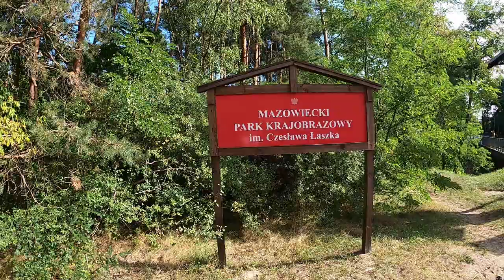Spływ kajakowy Świder - mazowieckie kajaki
Cześć!

Dziś zapraszamy Was na wirtualny spływ rzeką Świder w okolicach Otwocka, w województwie mazowieckim.

W filmie przedstawimy tą piękną i bardzo ciekawą rzeka na odcinku około 6 km.

Spodobał Ci się film i chcesz postawić nam kawę? Zapraszamy do linku poniżej. Nie trzeba się rejestrować ani zakładać konta ;)

Zapraszamy na inne portale, gdzie również jesteśmy obecni ;)